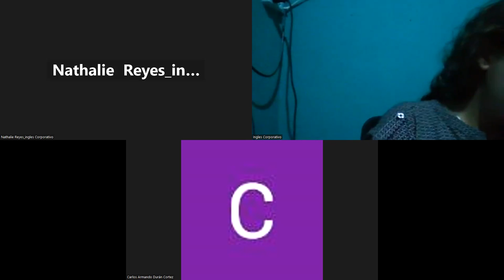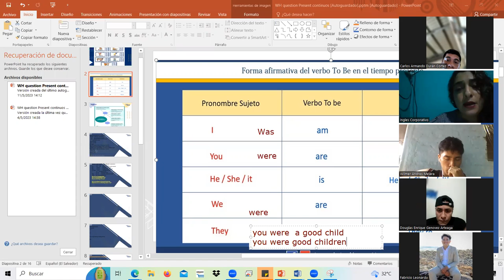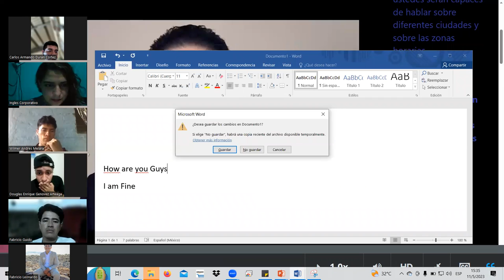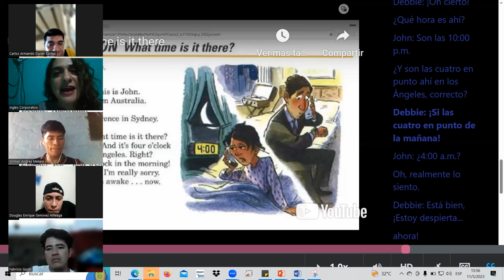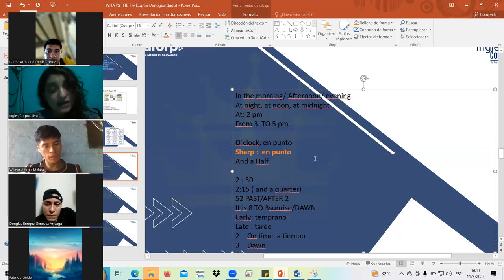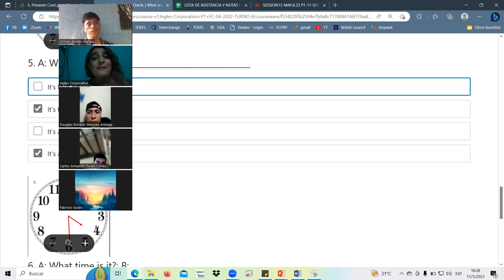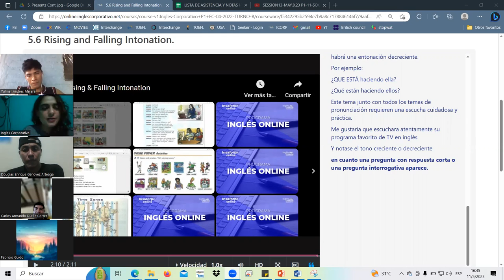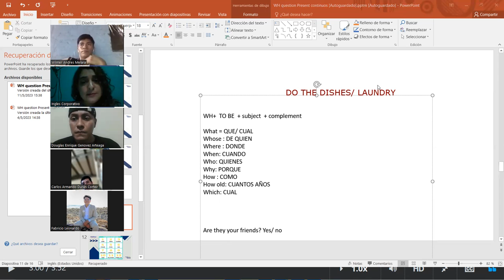SESSION7-MAY.11.23-P1-09-SOCKS-TURNO-C-04-23-Landaverde-What's the time? Intonation